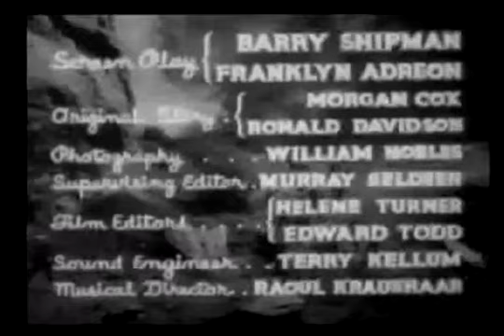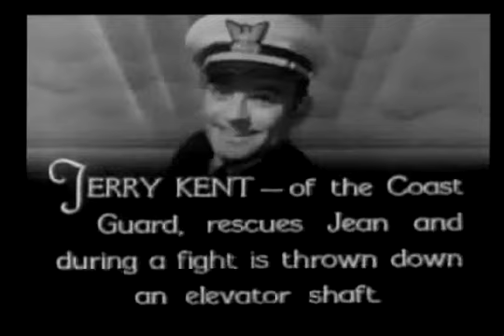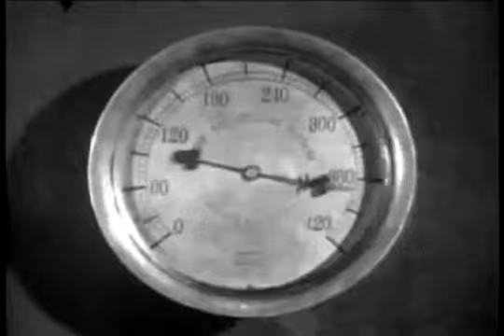SOS Coast Guard 5 The Mystery Ship